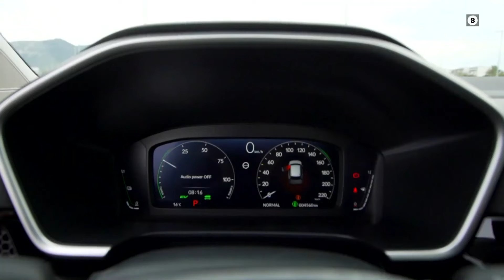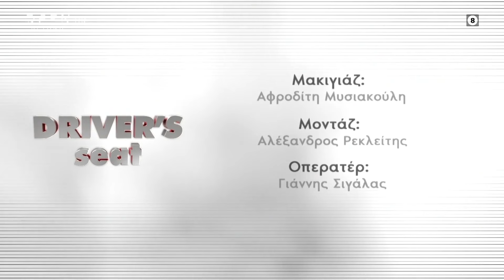Drivers seat | Επεισόδιο 12, Κύκλος 3 | Toyota C-HR | OPEN TV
Αντισυμβατικός σχεδιασμός, διασκεδαστικός χαρακτήρας στην οδήγηση και ανώτερη ποιότητα κατασκευής τα συστατικά του νέου Toyota C-HR